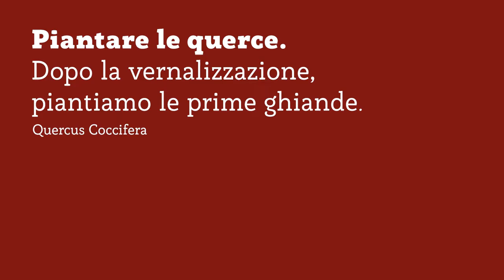COME PIANTARE LE QUERCE - DOPO LA VERNALIZZAZIONE PIANTIAMO LE PRIME GHIANDE - Ep.14 - RimboscaMENTI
Vuoi scoprire come piantare le querce?
In questo video ti spiego come ho fato io, ma occhio, è solo la prima parte di un processo durato mesi, quindi non perderti i video successivi ;)
Combattiamo insieme il cambiamento climatico, un albero alla volta.

UA9KZVYGOZNSXIJO